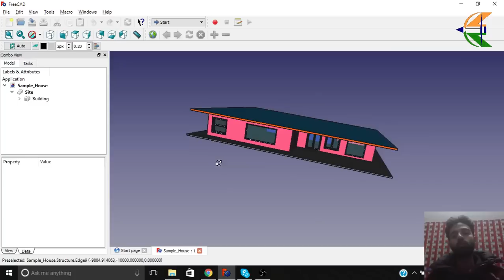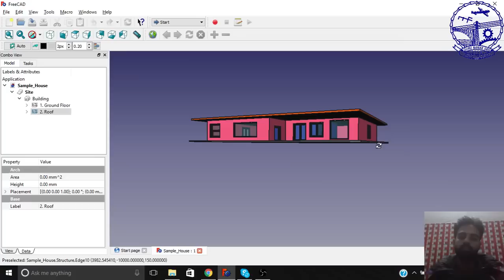1. Architectural BIM Modeling Course Using FreeCAD - Introduction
Architectural BIM Modeling Course Using FreeCAD - Introduction